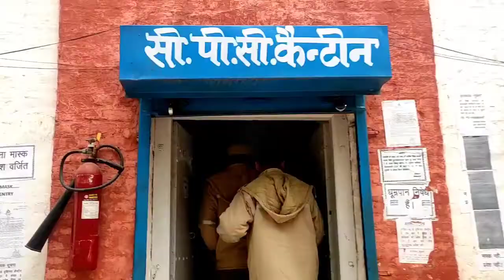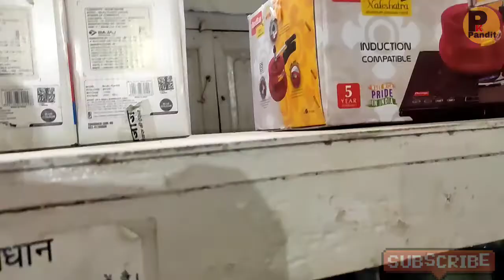COVID से बचना हैं लोगों को बचाना हैं🫵🏻| cop_pkpandit 😱💪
description
corona ke बढ़ती माहामारी देख सरकार सभी लोगों के लिए booster Dose vaccin लाई है। jise precautions dose bhi kha ja raha.
पहले जो public servent hai उनको वैक्सीन दिया जा रहा।
उम्मीद है कि इससे कुछ हालत में सुधार हो।

wait for your turn.

search

 vlogs blog vlog
 first vlog
 my first vlog
viral new vlogger
 flying beast vlogs
 village vlogs
 desi vlogs
indian vlogs
vlog channel